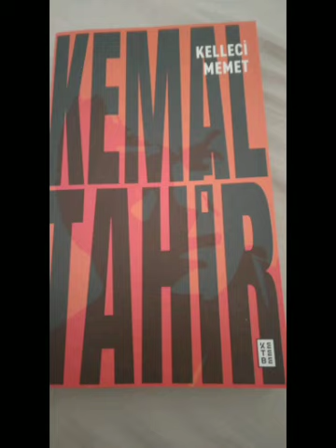Bölüm 15 KELLECİ MEMET1962 Kemal Tahir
KETEBE YAYINLARI